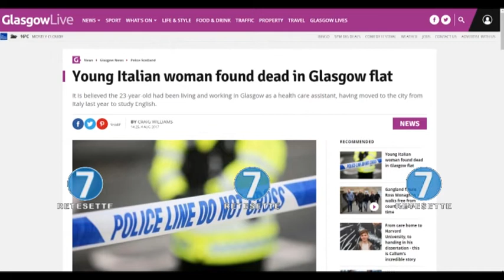RAGAZZA BIELLESE TROVATA MORTA A GLASGOW, E’ GIALLO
E’ mistero sulla morte di Debora Rastelli, ragazza di 26 anni di Cossato, provincia di Biella, trovata morta nella sua casa a Glasgow, in Scozia, dove viveva da più di un anno. E’ stata la coinquilina a trovare il cadavere e lanciare l’allarme. Debora Rastelli si era trasferita in Scozia per imparare la lingua e aveva trovato lavoro da assistente sanitaria. Ancora sconosciute le cause della morte: dalle prime informazioni sembrerebbe che sul corpo della ragazza non ci siano segni di violenza. La polizia scozzese ha contattato i carabinieri di Biella e la polizia che a loro volta hanno comunicato il decesso alla famiglia.